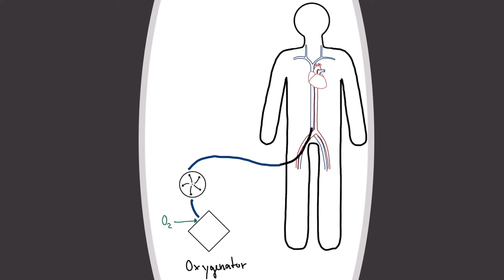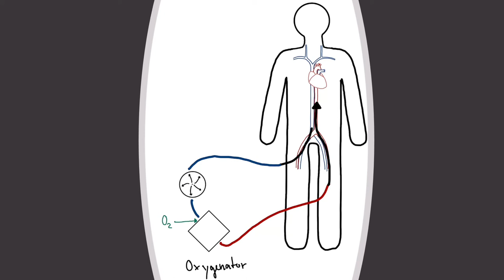Sanitäter Fresh Up Folge 20 - Sturz ins Eis feat. Lilly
In dieser Folge unserer Serie "Sanitäter Fresh-Up" reden Nico und Nils über den Sturz ins Eis - und holen sich dafür Verstärkung von Lilly aus der Intensivstation.

Dieser YouTube-Kanal wird ehrenamtlich vom Social-Media-Team des DRK Kreisverband Berlin-Zentrum e.V. betrieben.

Wir stellen unser Angebot kostenlos und ohne Werbung für alle zur Verfügung, trotzdem fallen bei uns Kosten an. Gerne kannst du uns unterstützen! Falls du unsere Arbeit finanziell unterstützen möchtest, kannst du auch gerne eine kleine Spende hinterlassen.